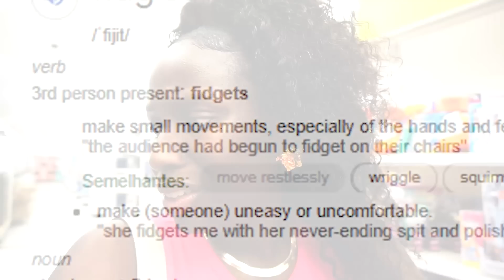I Cant Believe NANA Did This To Siah!